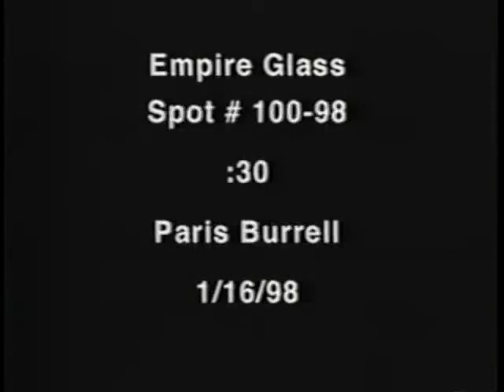Rick Chance & Jill Scott Empire Glass Commercial 1998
True Crime: Empire Glass commercial from 1998. Rick Chance and his then wife Jill Scott (former Mrs. America) in an Empire Glass Commercial. Rick Chance was robbed and killed in a Tempe Hotel room by Rob Lemke and Brandi Hungerford. The couple were later arrested in Tacoma, Washington and charged with murder. Brandi is now out of jail and Lemke is serving a life sentence.